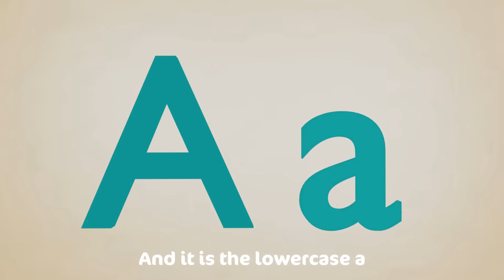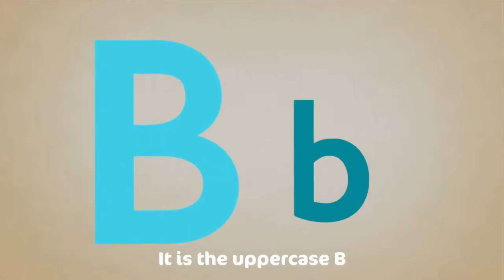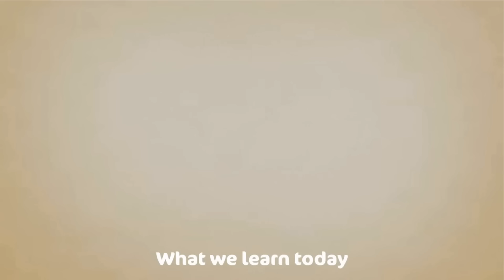Let's Learn The Colors! - Cartoon Animation Color Songs for Children by Cocomo Studio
"COLORS SONG" - Let's Learn The Colors! - Cartoon Animation Color Songs for Children by Cocomo Studio